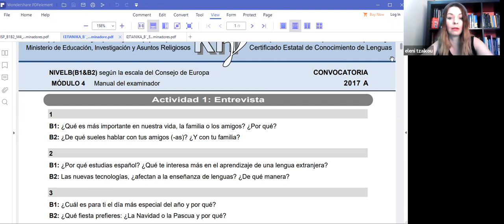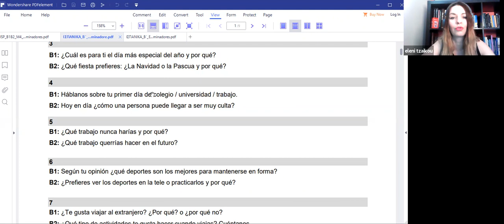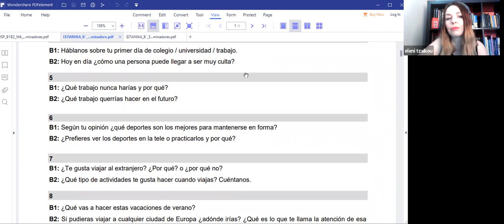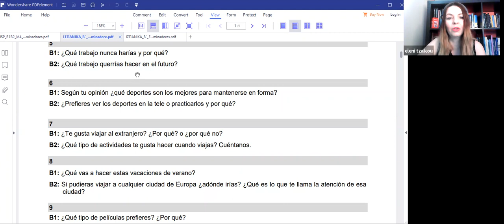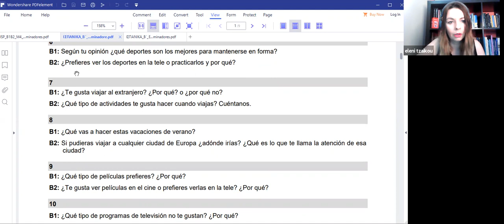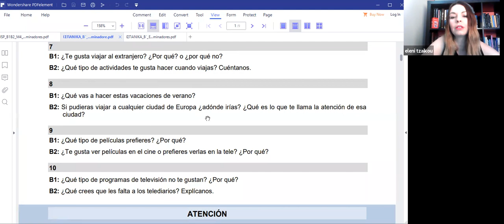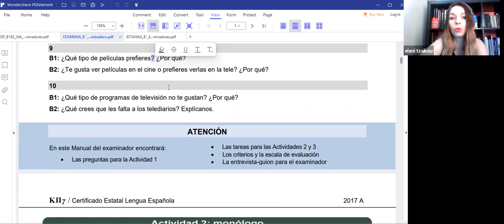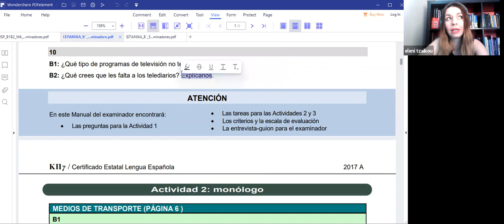ORAL ESPAÑOL KPGPARTE 1 PREGUNTASπροφορικά ισπανικών κρατικό πιστοποιητικό γλωσσομάθειας επίπεδο Β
ORAL ESPAÑOL KPG
PARTE 1 PREGUNTAS
προφορικά ισπανικών κρατικό πιστοποιητικό γλωσσομάθειας επίπεδο Β
ORAL ESPAÑOL KPG PARTE 1 PREGUNTAS mayo 17